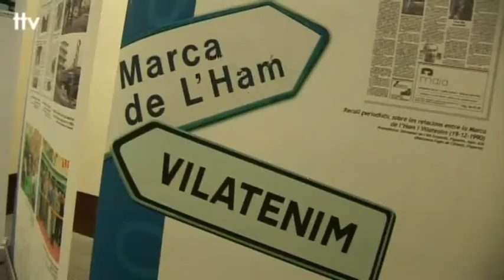Exposició "Un recorregut per la Marca de l'Ham" al Consell Comarcal de l'Alt Empordà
Del 15 de desembre al 15 de gener es pot visitar aquesta exposició dedicada al barri de la Marca de l'Ham de Figueres al Consell Comarcal de l'Alt Empordà.